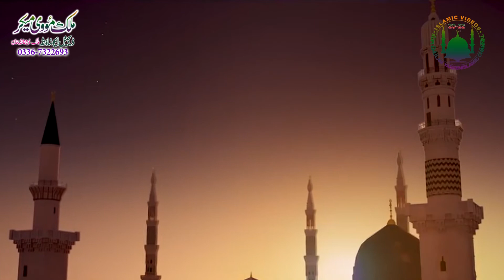(Ghareeban ty Yateema da Sahara Ya Rasool Allah) Qari Muhammad Tahir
Watch latest islamic videos, islamic bayan and islamic Naat. we do our max effort to provide you quality content. we have full infrastructure to record own videos and we reserve all videos copyright.
I again ensure we don't copy videos from any other source. we have licence and menual proof of each video uploaded to our channel.